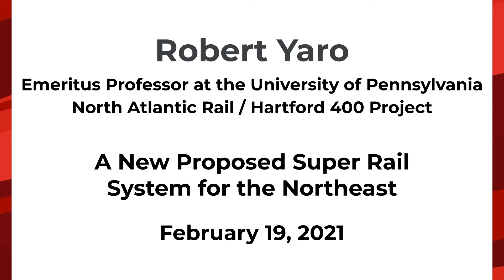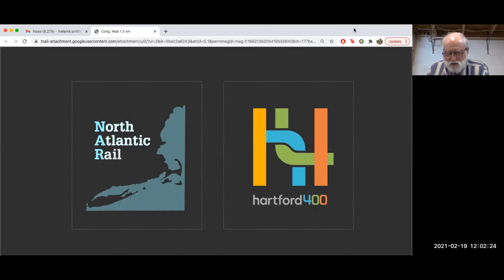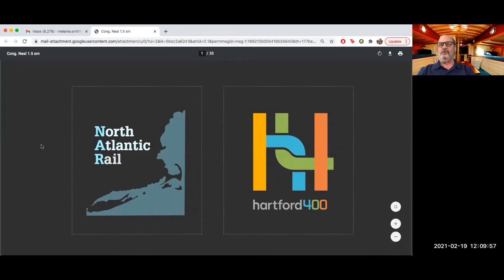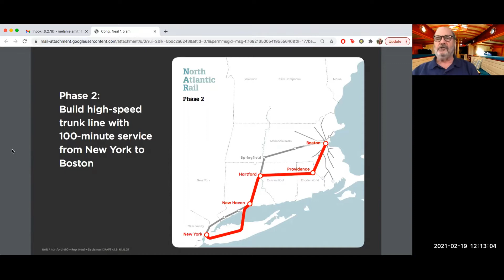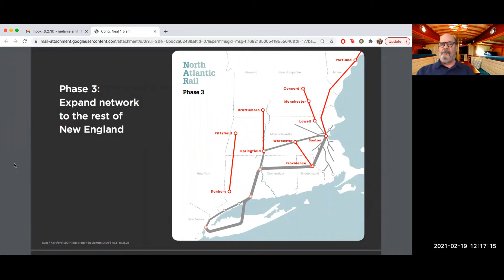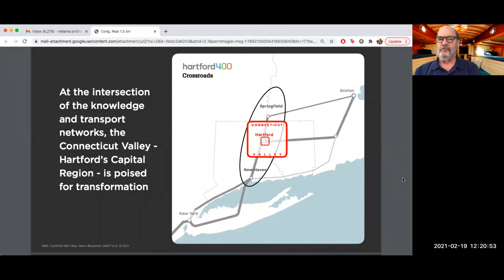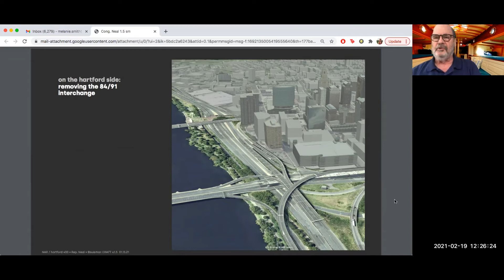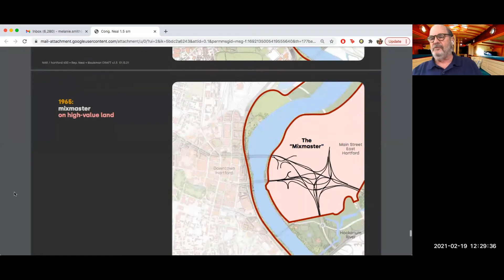SoMAS - North Atlantic Rail and the Hartford 400 project: A super rail system for the northeast.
Robert Yaro, Emeritus Professor at the University of Pennsylvania, and  speaks to SoMAS at the Oceans, Sustainability, and Atmospheres Colloquium on Friday February 19, 2021 on the topic "North Atlantic Rail and the related Hartford 400 project: A new proposed super rail system for the northeast." Hosted by Malcolm Bowman.

Robert D. Yaro was Professor of Practice at the University of Pennsylvania Stuart Weitzman School of Design from 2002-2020.  His teaching and research focus on land use, urban development and infrastructure planning and sustainability for megaregions and metropolitan areas. In 2004 he identified the emergence of 11 megaregions across the United States, and since then has led seminars and studios on planning for emerging megaregions in the US, Spain, the United Kingdom, China, Singapore and Morocco.

He is also President Emeritus of the Regional Plan Association. He led RPA from 1990 until his retirement as President and CEO in December 2014. Headquartered in Manhattan, RPA is America's oldest and most distinguished independent metropolitan research and advocacy group. He also co-chairs the New York-New Jersey Metropolitan Storm Surge Working Group, which is advancing a proposed system of both off-shore and perimeter storm surge barriers to protect the nation’s largest urban region from future storm surges.